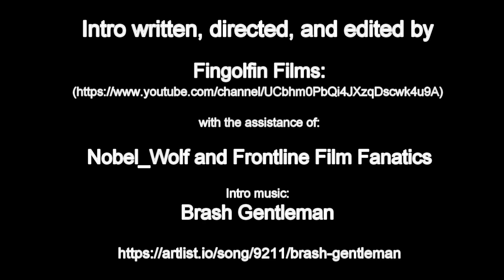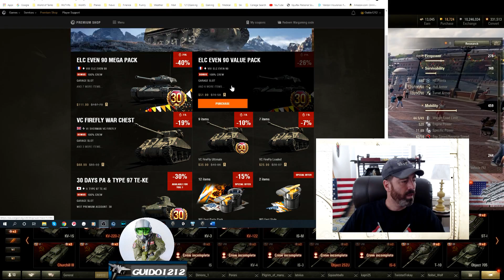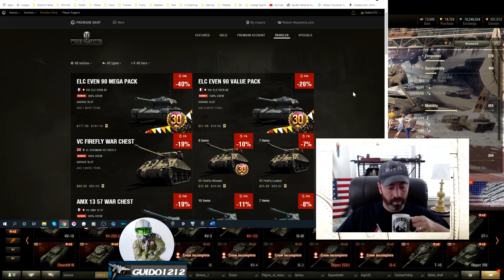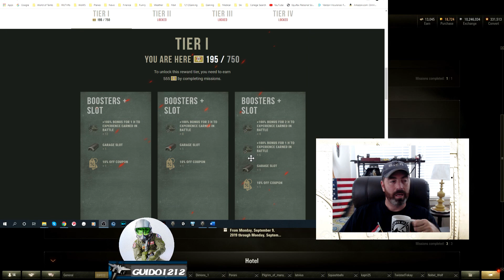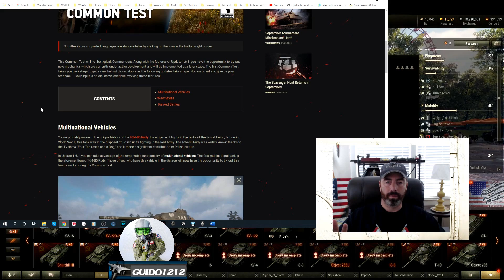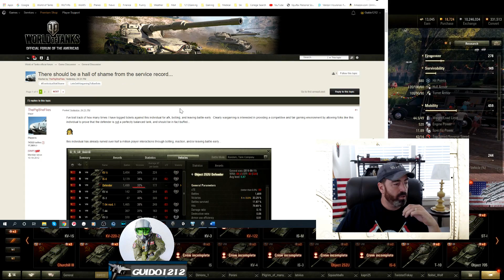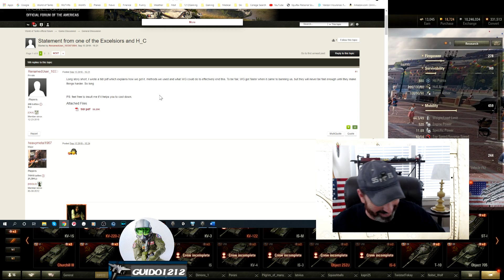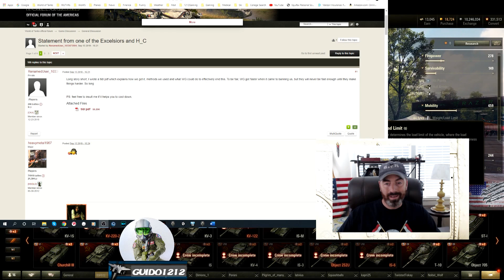Tactics Talk; Coffee Talk; Ep 96